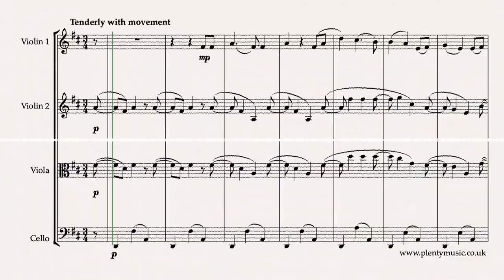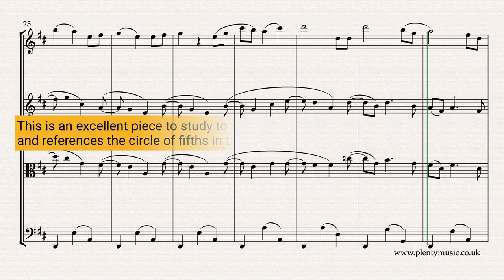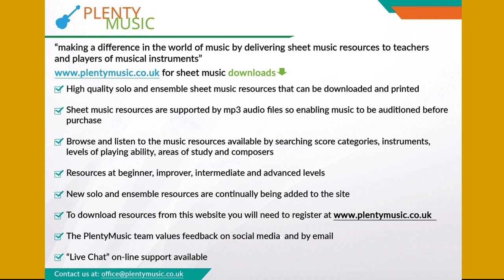Brahms J. | Lullaby (Weigenlied) Opus 49 No.4 arr. string quartet | intermediate level | D major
An intermediate level arrangement for stringquartet of Brahms Lullaby (Weigenlied). Available as a free score from PlentyMusic individual string parts are appended to the full score. Improve music practice by making use of the accompaniments that are available.

Lullaby by J. Brahms is a famous and familiar melody from the classical music repertoire. In this arrangement for string quartet comprising 2 violins, viola and cello  sounding in the key D with the PlentyMusic realisation of the sheet music score playing back at 76 quarter note (crotchet) beats to the minute. The free sheet music score available from PlentyMusic has individual parts appended to the full score. String players can view and hear the video sheet music score on our YouTube channel.

One of the most beautifully shaped and sounding melodies to be found in the history of  Western music. A movement that needs to be played and communicate simplicity even though there is a hint of something a little more complex in the lilting accompaniment.

Improve music practice strategies with PlentyMusic pdf sheet music and mp3 accompaniment downloads playing at 72, 76, 80, 84 and 88 quarter note (crotchet) beats to the minute with each being introduced by a two bar click beat. These are available from the website. The function of these accompaniments is to provide an ensemble playing experience for violin players in a home studio situation. The violin 2 and viola parts  are quite challenging to play and so an introductory 2 bar wood block introduction can be heard on the accompaniment mp3.

The melody needs to be played legato and there is opportunity to use rubato or robbed time which is associated with the performance of music from this time.

There are wide variations in tempo as to how the music is performed. The music editor suggests learning the movement at a tempo of 80 quarter note (crotchet beats) to the minute.

This is an excellent performance piece that can be played at a range of tempi and players should experiment with the tempo particularly in different acoustics and venues. As a familiar melody it needs to be learnt thoroughly and is an excellent piece for the violin 1 player to memorise.

This is a movement inviting interpretation during a performance. Players need to consider articulation, dynamic range and matters of tempo in their performances. An awareness of tempo rubato and its relevance to music performance in the romantic period would also be a valuable practical consideration.

Formally the pattern of the music can be described as binary represented as ABAB

The ornaments have been incorporated into the sheet music in the notation to add clarity of intention.

Analysis reveals the simplicity of the movement from the harmonic point of view. The tonic, mediant, sub-dominant, dominant 7th and sub mediant chords in the scale all feature in either root position or an inversion.  Analysis will help clarify how composers were so the reliant on the cycle of fifths at this time in music history.

Brahms is an important and significant romantic composer associated with many large scale choral and instrumental works. Most of his music is technically very challenging to play. This song arrangement requires a relatively basic technique and is an excellent introduction to playing his music.

Brahms was a family friend of the Schumann family and the connections between them are often referenced in commentaries, music works and performances.

For those who have the time, skill set and imagination working the melody with a different accompaniment and stylistic approach can be a rewarding and broadening musical experience.

Re-invention is an important aspect of music making and PlentyMusic are keen and willing to both listen and publish work in this category.